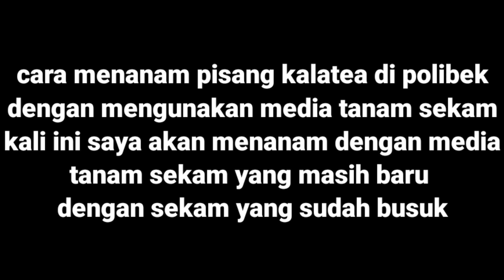Cara menanam dan merawat pisang kalatea lutea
Cara penanaman pisang kalatea bedak di polibek dengan media sekam,.  tanaman pisang kalatea bedak ini media nya bisa di campur sama tanah ataw sama sekam yang udah aga busuk,
jadi penanaman pisang kalatea ini
Pertama tama kita polibekin media sekam nya setengah polibek terus kita masukin tanaman
Kalatea nya sudah di masukin tanaman pisang kalatea nya kita kasih media sekam lagi sampe penuh polibek nya,
Terus kalo sudah beres polibekin dari segi penyiraman harus di perhatikan,
Penyiraman tanaman pisang kalatea ini
Harus di kasih air sama daun daunya,
Dari penyiraman satu hari kita kasih lima kali
Sehari biar tida setres tanaman pisang kalatea nya.